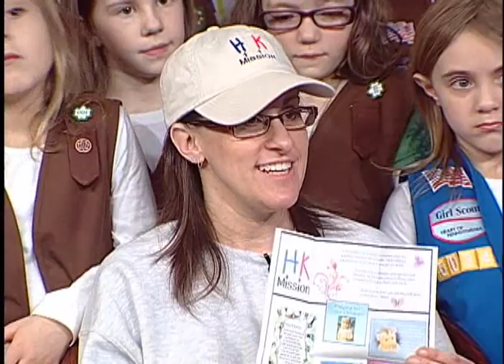Rep. Scavello's Legislative Report: HK Missions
Rep. Mario Scavello visits with a representative of HK Missions and a local Girl Scout troop for this edition of Legislative Report.